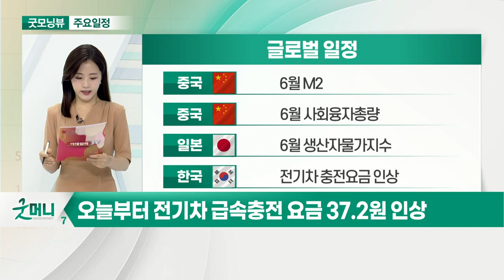뉴욕 연은 총재 “자산 매입 축소 끝나기 전 기준금리 인상 없어”_오늘장 글로벌 일정 (20210712)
미국 : 뉴욕 연은 총재 연설
미국 : 세계 곡물 수급 전망
미국 : 재닛 옐런 재무장관 유로그룹 회의 참석
유럽 : 6월 장기금리 통계

중국 : 6월 M2
중국 : 6월 사회융자총량
일본 : 6월 생산자물가지수
한국 : 전기차 충전요금 인상

한국 : QR코드 촬영 코로나19 백신 접종 증명
한국 : 文대통령, 수도권 특별방역회의 긴급소집
한국 : 6월 외국인 증권투자 동향
한국 : 한국은행 3분기 경제 전망